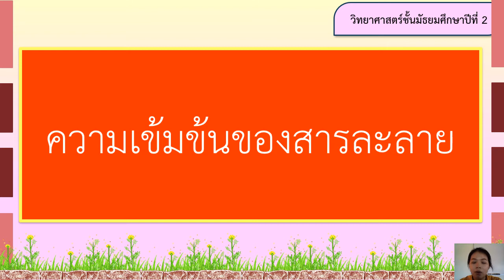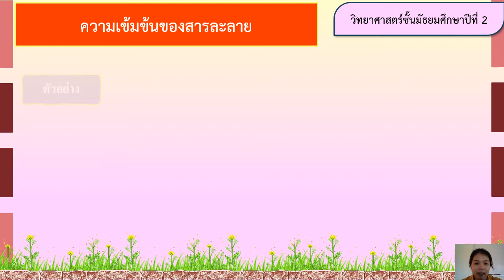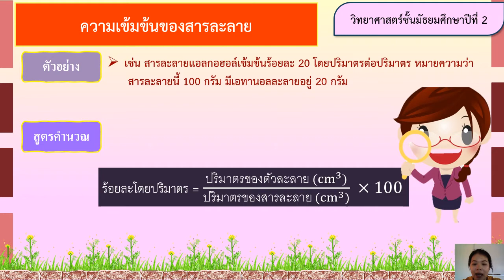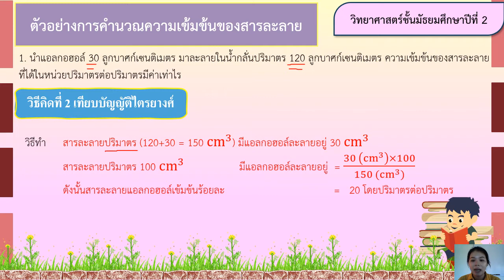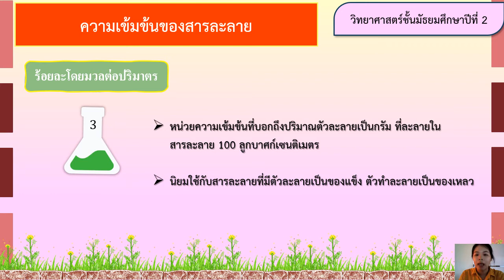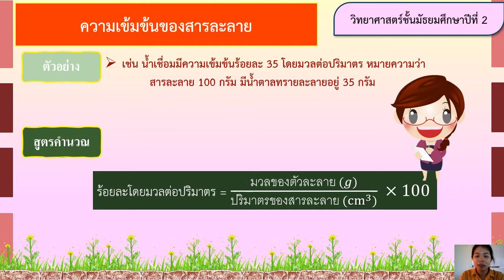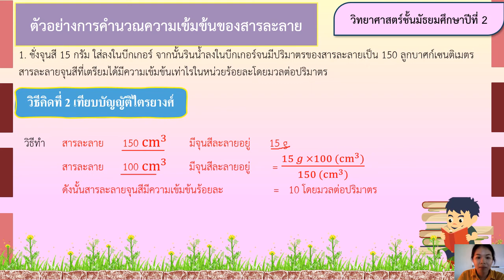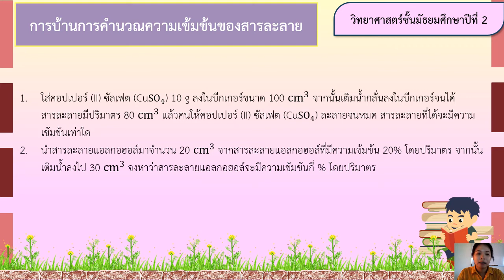31/07/2563 ม.2 วิชาวิทยาศาสตร์ เรื่องความเข้มข้นของสารละลาย 2